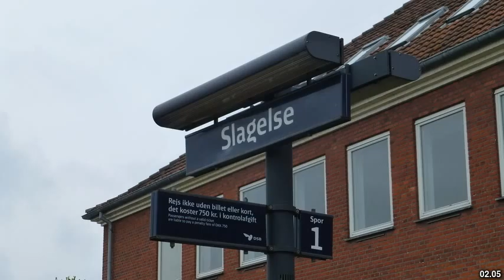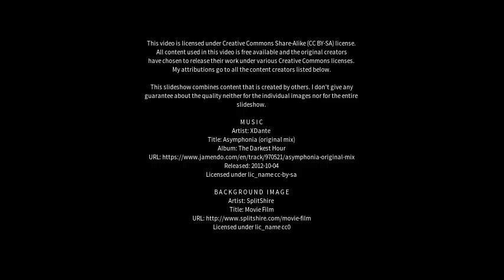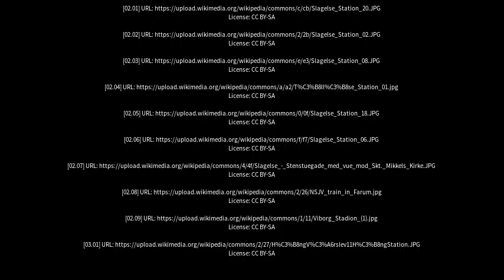Best places to visit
Best places to visit - Tølløse (Denmark) Best places to visit - Slideshows from all over the world - City trips, nature pictures, etc.